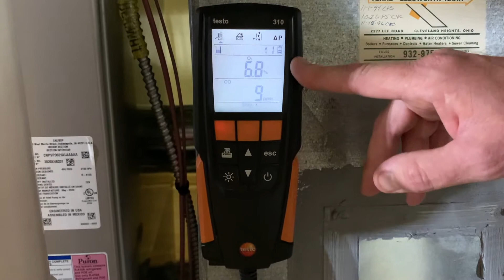Oxygen Levels Explained When Checking Combustion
Shawn Stapinski explains what oxygen levels to expect when checking combustion on a direct vent Bryant furnace.